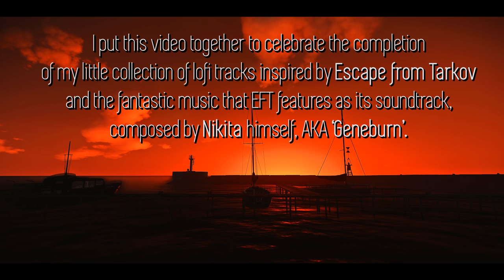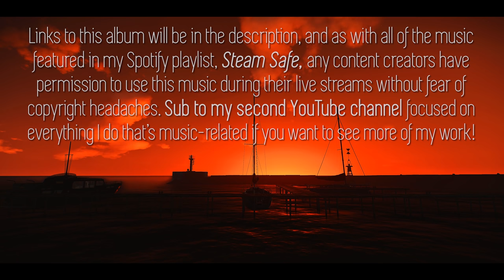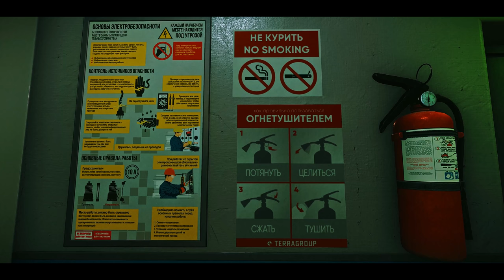The Sights and Sounds of Tarkov in 4K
0:00 Intro
1:11 My Graphics Settings
1:50 The Blood We Spill
5:34 They Just Left Us?
9:39 Desolated
12:51 Denial
16:05 Dark Horizon
19:42 Prepare for Escape